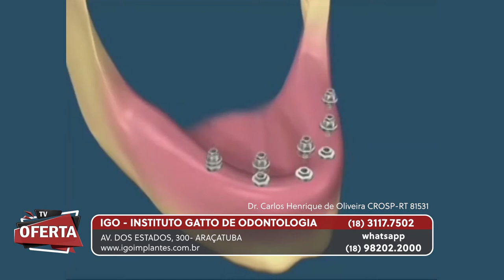IGO - INSTITUTO GATTO DE ODONTOLOGIA no TV Oferta